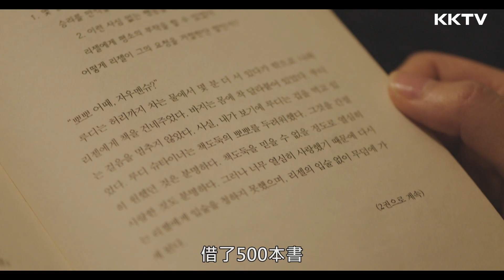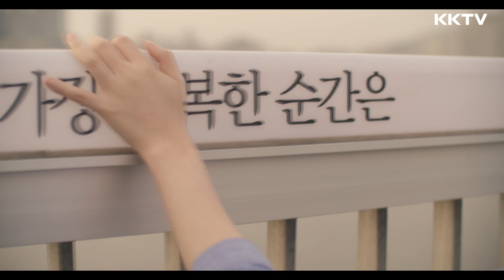《越過尼采，遇見你》預告｜KKTV 線上看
★榮獲第20屆釜山電影節大明文化潮流獎
★第41屆首爾獨立電影節新選擇單元
★入圍2016年韓國釜日電影獎最佳新人男演員
青少年體操選手道賢，因為打架被懲罰參與社區服務，意外被每天都在圖書館閱讀的女孩秀賢深深吸引。隨著友誼的加深，他們發現對方的背後都有段痛苦的故事。道賢的媽媽因為阿茲海默症而不認得自己的兒子，秀賢則深陷在摯友的自殺創傷中。兩個背負著不屬於這個年紀的傷痛的少年少女，漸漸地靠近彼此，相互分享屬於兩人的秘密。